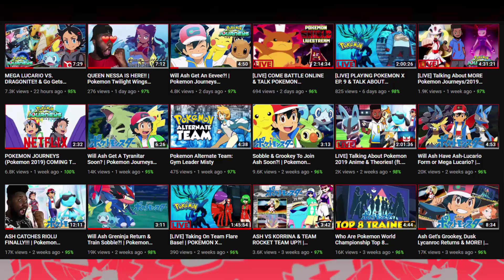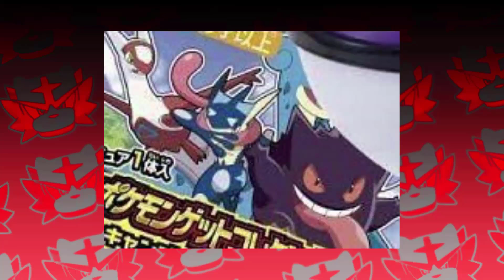Could Ash Get Latias? Pokemon Journeys Discussion (Ft. InfamousTrainer)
So, I hope you guys are ready for this because we have an INSANELY HYPED Pokemon Journeys discussion/speculation video to get our fangs into!! Hooooow’s it going everyone? You got your boy Corey aka Crasher with a new video featuring an epic and hyped appearance from our friend, InfamousTrainer! In this video, we discuss the theory of Ash obtaining Latias in Pokemon Journeys and go into the specifics on why we feel this may happen!